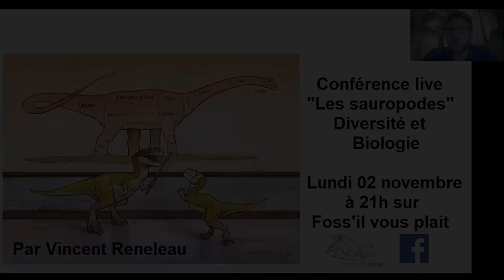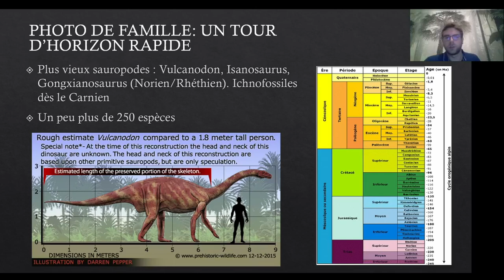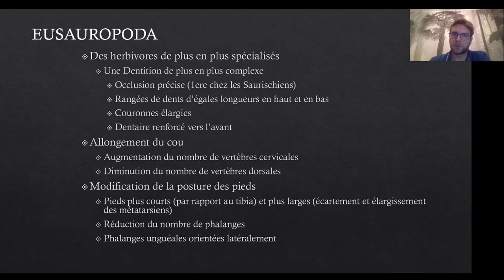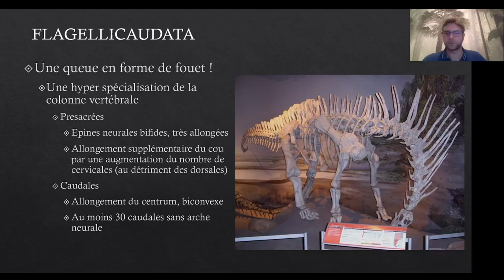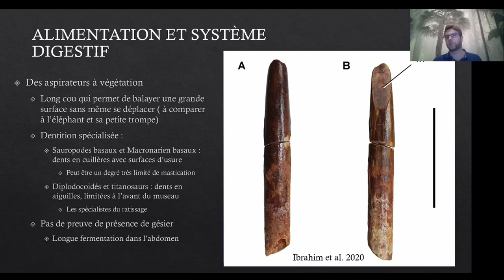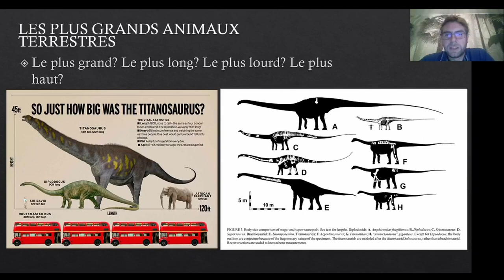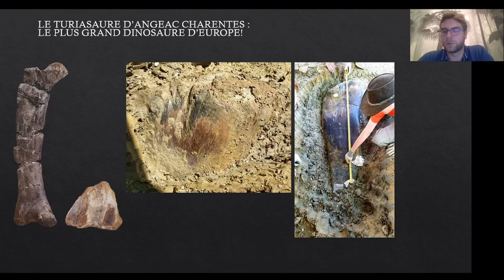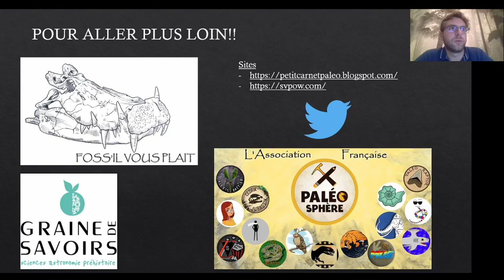Les Sauropodes par Vincent Reneleau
Conférence présentée par le paléontologue bénévole du muséum national d'histoire naturelle de Paris Vincent Reneleau;
 Ici, il nous fait part de sa spécialité: les Sauropodes, ces dinosaures phytophages au long cou peuplant les continents du Mésozoîque.

Tipeee: Page en cours de réalisation...bientôt accessible.

Remerciement à Julien Barbier pour sa collaboration et son travail, à Andrey Atuchin pour la miniature et un grand merci à Vincent Reneleau pour cette conférence de grande qualité .